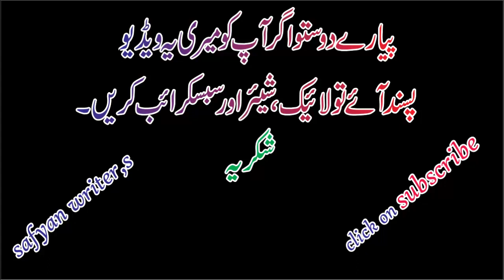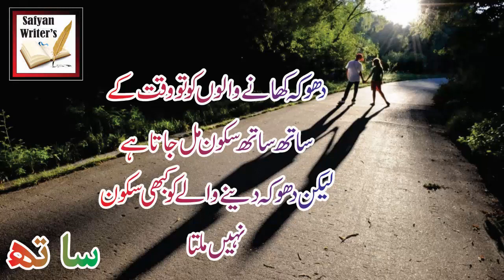Sath quotes || 10 best sath quotes on hindi urdu with voice and images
Hallo views aj ma ap ka samny ak or video ka satha hazir ho or umad kartta ho ka aj ki ya video ap  ko pasand aya gi  is ma ma na sath ka barya ma kuch quotes bataya ha ka sath kasa ho ta ha agr ap ko mary ya video pasand aya to is ko like kaya ho apni qamty raya zaror dy thanks for watching

sath nibhana sathiya
sath quotes in urdu
sath chorna quotes in urdu
urdu shayari on sath
urdu shayari on love
urdu poetry sath
urdu poetry tumhara sath
love poetry
love poetry urdu
love poetry urdu 2018
new love poetry
famous urdu quotes
motivational quotes in hindi urdu
ishq quotes
shayari urdu